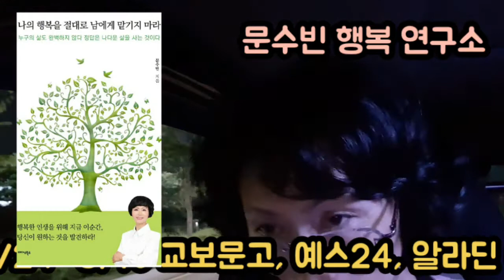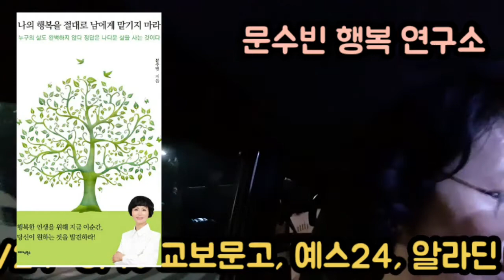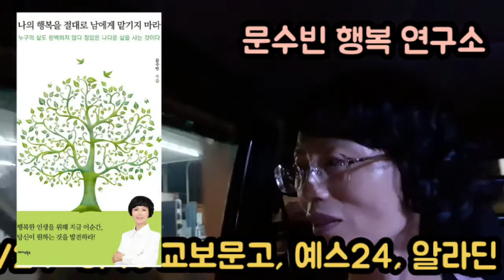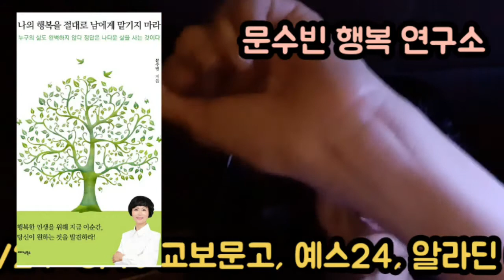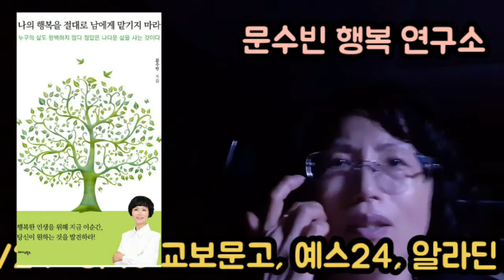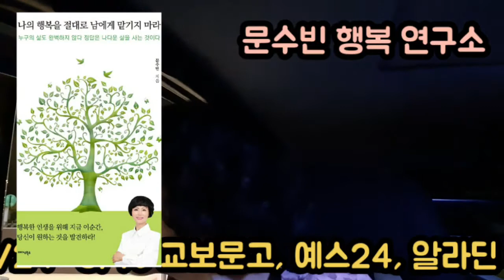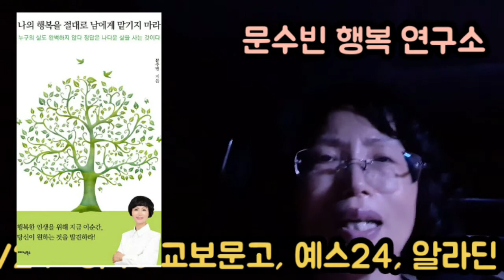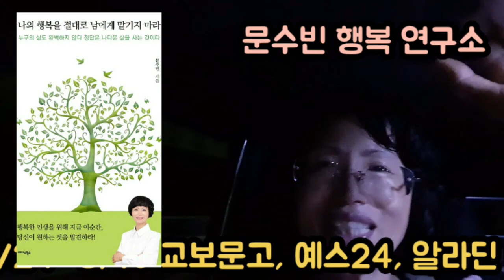나의 행복을 절대 남에게 맡기지 마라♡작가 문수빈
클래스101 책쓰기 동영상 강의 소크라테스 아듀! 수요조사 중입니다! 응원클릭 한번 부탁드립니다! 문수빈작가의 인생을 바꾸는 황금 열쇠입니다♡ 여러분의 도움이 필요합니다♡ 여러분이 저의 인생을 바꿉니다~♡새해 복 많이 받으세요♡

문수빈인스타그램
ID: rosesubinmoon